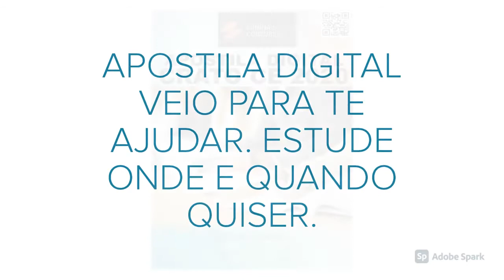APOSTILA PREFEITURA DE CRATO CE 2020 ORIENTADOR EDUCACIONAL (PSICOLOGIA)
A Prefeitura de Crato, no estado do Ceará, divulga edital de Concurso Público que visa à contratação de 390 profissionais a fim de compor o quadro de pessoal do poder executivo do município.